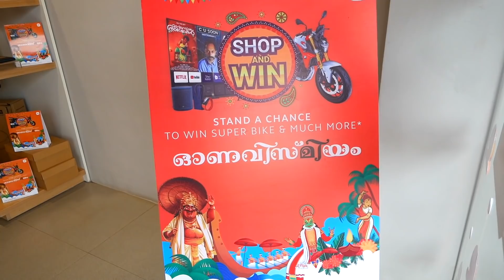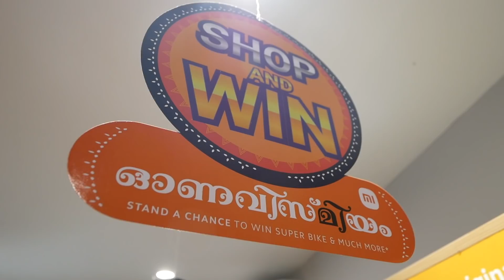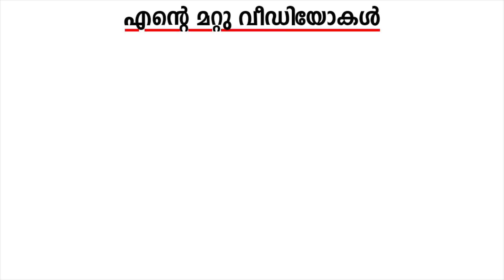യാത്രക്കുള്ള ഒരുക്കങ്ങളും,ഷോപ്പിങ്ങും എന്തെല്ലാം? |Last Min.Shopping for Trip with AutoBiography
ഈ ഓണത്തിന് ഇരട്ടി മധുരമേകാൻ Mi ഒരുക്കുന്നു ഓണവിസ്മിയം. കൂടുതൽ വിവരങ്ങൾ അറിയാൻ കാത്തിരിക്കൂ.
ഈ ഓണം മി ഓണം.
Watch out this page for more details.

Royalsky Holidays സുമായി ബന്ധപെടുക :
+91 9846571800